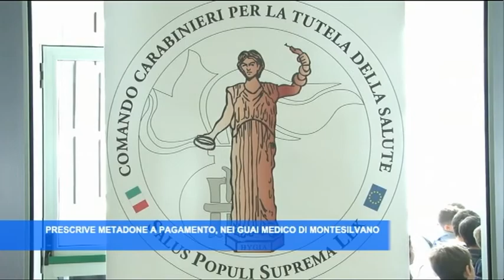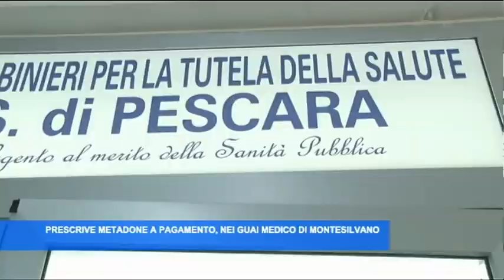TgSei Edizione delle 19 Sabato 5 novembre 2016